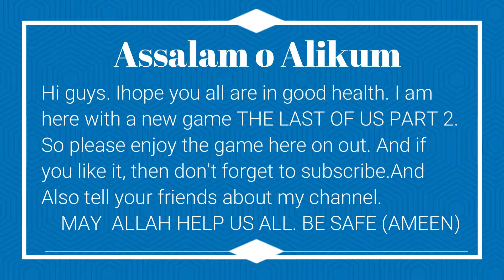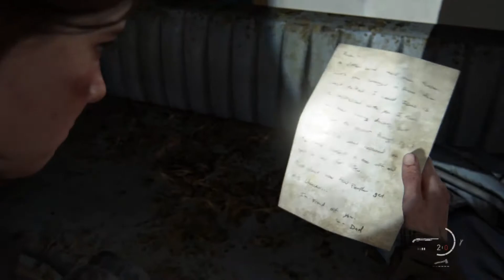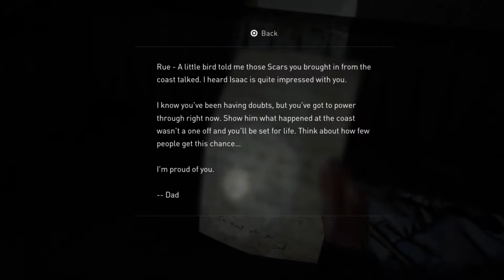Part#7 | The Last Of Us 2 | Walkthrough | Gameplay | PS4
Presents By PIRATES G :
Hi! I’m [Shoiab Saqi ]. On my channel, you will find [Gaming]. I love [Gaming] and sharing my experiences with you.
[Daily]
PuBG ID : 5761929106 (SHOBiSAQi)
the last of us part 2 abby safe codes
the last of us part 2 all safe codes
the last of us part 2 east 1 gate code
the last of us part 2 ellie statue
the last of us part 2 easter eggs
ps4 e the last of us 2
ps3 e the last of us 2
is the last of us 2 on ps4
is the last of us 2 available on ps4
the last of us part 2 factions
the last of us part 2 first safe code
the last of us part 2 how long to beat
the last of us part 2 hillcrest safe
the last of us part 2 hidden trophies
the last of us part 2 hospital
the last of us part 2 headset
the last of us part 2 how many chapters
the last of us part 2 hospital monster
the last of us part 2 jasmine bakery safe
the last of us part 2 jackson
the last of us part 2 jacksepticeye
the last of us part 2 joel song
the last of us part 2 journal entries
j j the last of us 2
what happened to dina and jj in the last of us 2
who is nora the last of us 2
the last of us part 2 key
the last of us part 2 killing dogs
the last of us part 2 kotaku
the last of us part 2 kopen
the last of us part 2 keyboard and mouse
the last of us part 2 kill tommy
the last of us part 2 keeps freezing ps4
the last of us part 2 keeps crashing
the last of us part 2 length
the last of us part 2 lev
the last of us part 2 logo
the last of us part 2 locker codes
the last of us part 2 locations
the last of us part 2 levels
the last of us part 2 latest update
the last of us part 2 leak
l the last of us 2
l'arte di the last of us parte 2
l'épicentre the last of us 2
l'arc the last of us 2
l'aquarium the last of us 2
is the last of us 2 the end
is ellie in the last of us 2
what is the last of us 2
the last of us part 2 multiplayer release date
the last of us part 2 merch
the last of us part 2 main gate code
the last of us part 2 multiplayer leak
the last of us part 2 movie
the last of us part 2 mel
the last of us part 2 new game plus